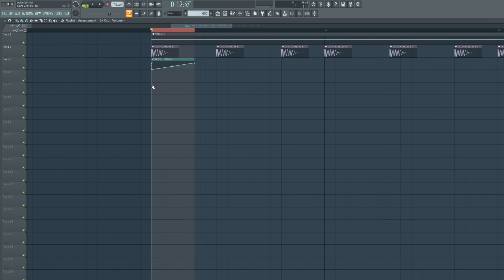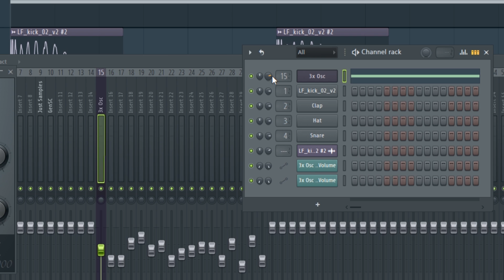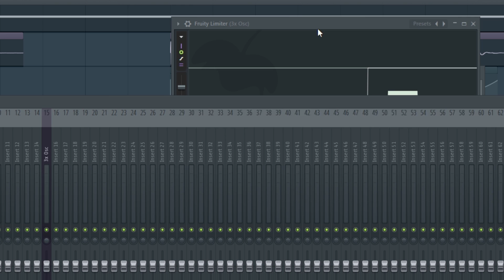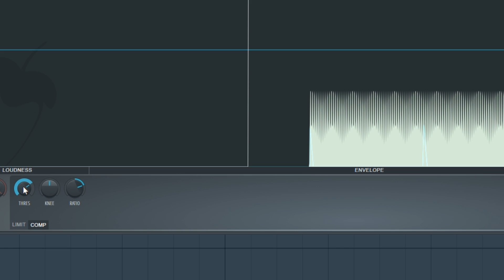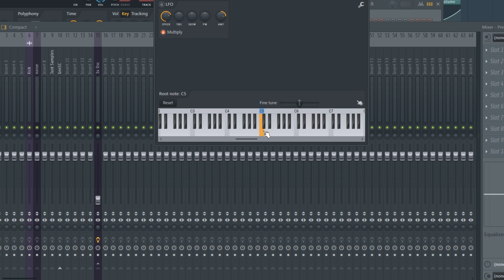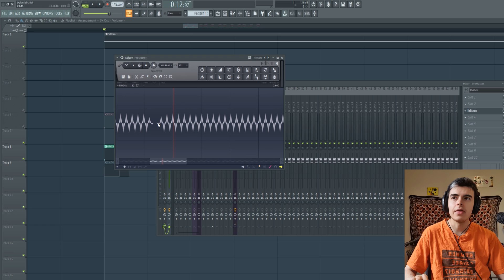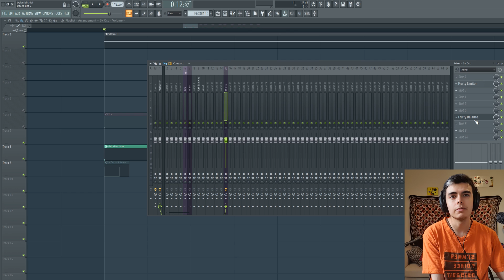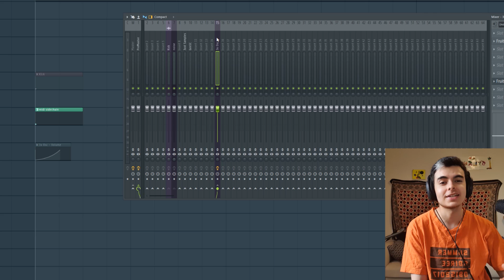How to ACTUALLY sidechain in FL Studio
Automation vs Fruity Limiter vs "Hybrid" Method
Plus I take a look at "Smoothing" and how it affects sidechaining.